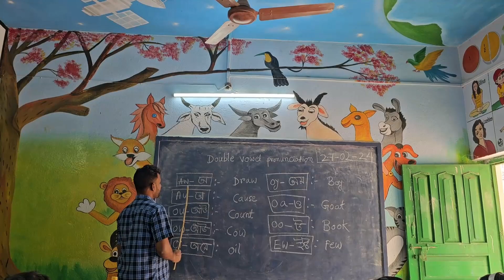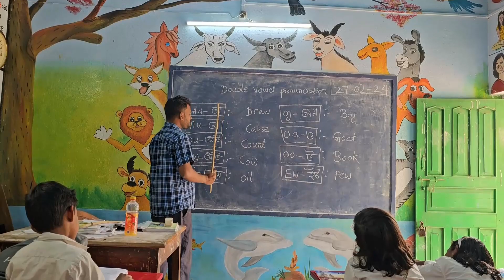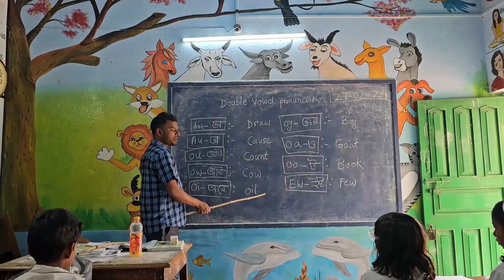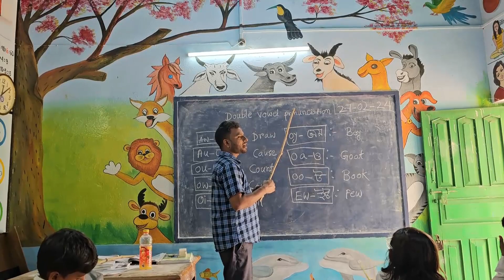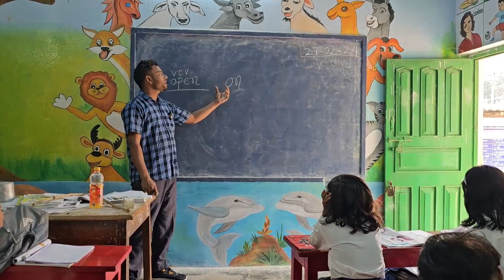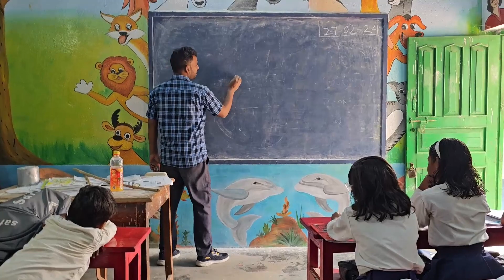কীভাবে ইংরেজি রিডিং পড়া শিখবেন বাংলাতে | How to learn English Reading Books in Bangla 🪄💯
your quarries
how to improve English reading skills
how to improve English reading books
best way to learn English reading books